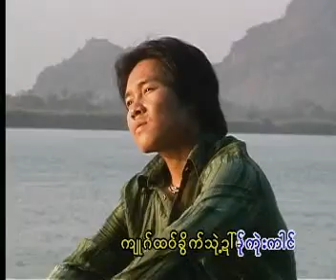Poe Karen - Eh Nee (Palant)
Reply message